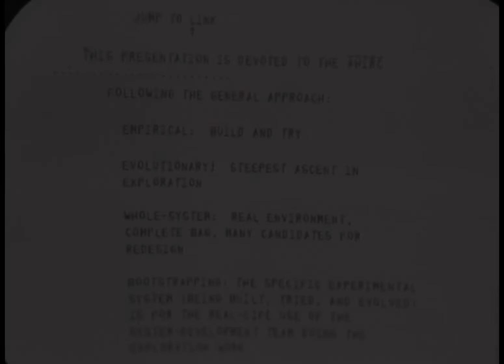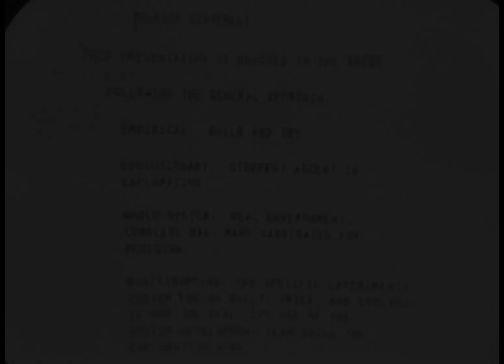1968 Demo Highlights (4/12) - The Bootstrap Approach - Doug Engelbart & Team [re-mastered]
Part 4:  The Bootstrapping Approach - Engelbart's design strategy for accelerating results - Highlights of the "Mother of All Demos" presented at the Fall Joint Computer Conference (FJCC) in San Francisco, CA, December 9, 1968. During their presentation, originally titled "A Research Center for Augmenting Human Intellect," Doug Engelbart and his team at Stanford Research Institute demonstrated their oNLine System (NLS). This was the debut of the mouse, interactive computing, hypermedia, groupware, computer supported software engineering, video teleconferencing, a bootstrapping design strategy, and much more.

Produced By: Stanford Research Institute, now SRI International
Curated By: Stanford Libraries Special Collections, The Engelbart Collection.

Re-mastered from original film reel(s) by Stanford Libraries Special Collections in 2022. (Export: 1550p). This version supersedes earlier release